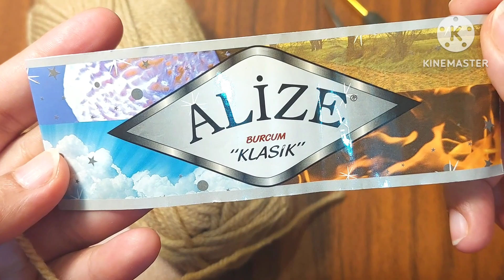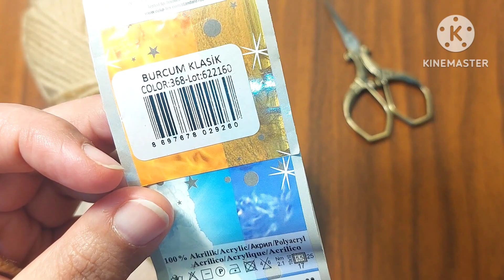كروشية شال مثلث شتاء 2024 بغرزة كلاسيك والشرح بالتفصيل للمبتدئين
قناتي الثانية كروشية ستوديو من هنا
لمشاهدة المزيد من الفيديوهات من هنا